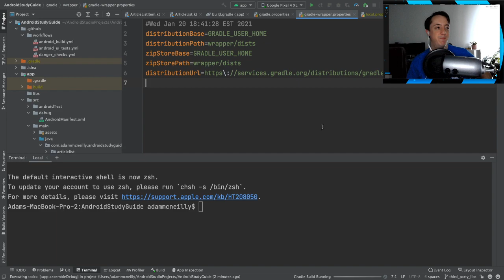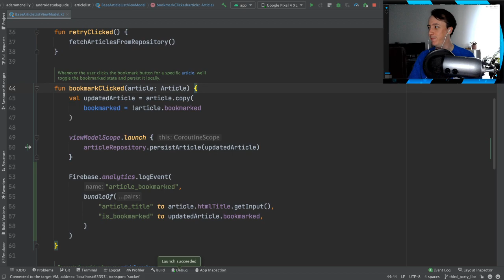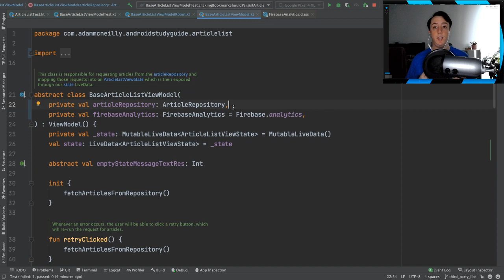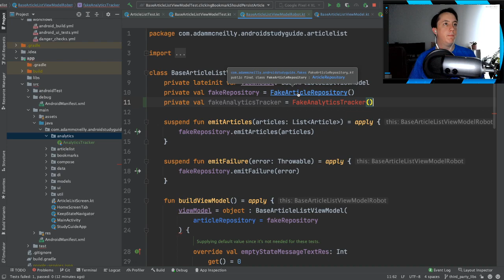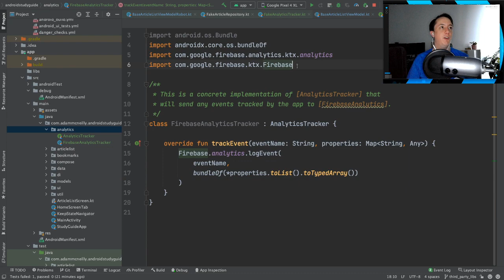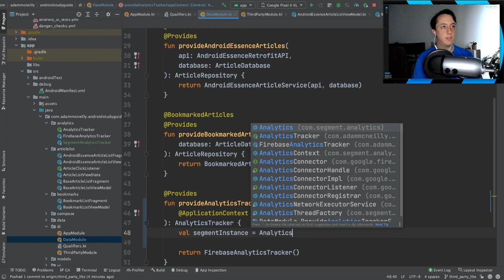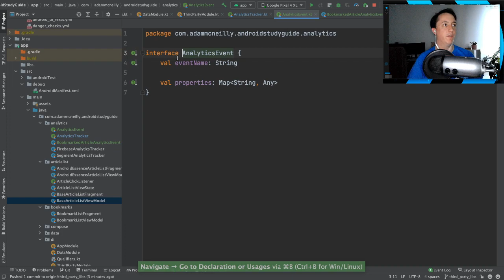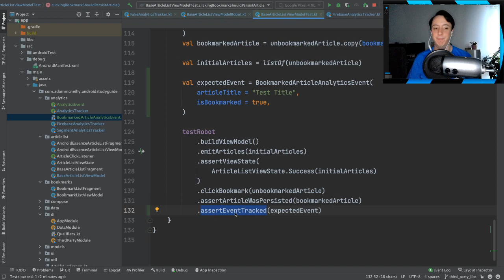Why You Should Wrap Third Party Libraries In Android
In this live stream, we revisit the Android Study Guide application to go over the importance of putting a wrapper around our 3rd party libraries. Specifically, we build a wrapper for our analytics tracking libraries and show how we can seamlessly migrate from Firebase Analytics to Segment.

Wrapping third party libraries is important to ensure we can easily swap between two tools, update one if necessary, and also have increased control over our unit tests if we pair this solution with proper dependency injection.

(At the time of publishing, the specific PR hasn't been merged yet

Introduction: 0:00
Implementing Firebase Analytics: 9:30
Unit Testing Problems: 16:00
AnalyticsTracker Wrapper: 20:30
Concrete Firebase Implementation: 33:00
Concrete Segment Implementation: 42:30
Quick Recap: 48:00
Unit Test Speedrun: 52:30
Stream Recap: 1:01:30